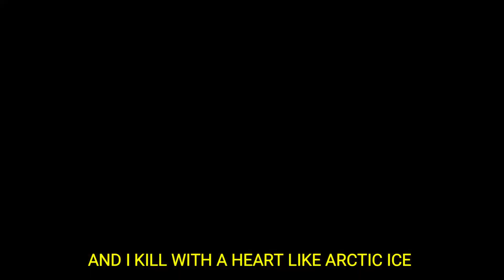GET MURICA'D (AQUILA NATUS)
Aquila Natus based

MURICAAAAAAAAAAAAAAAAAAA GET SUM